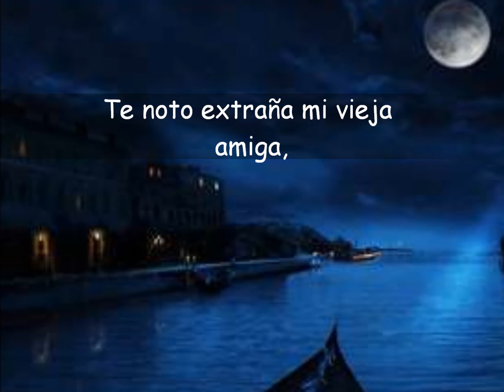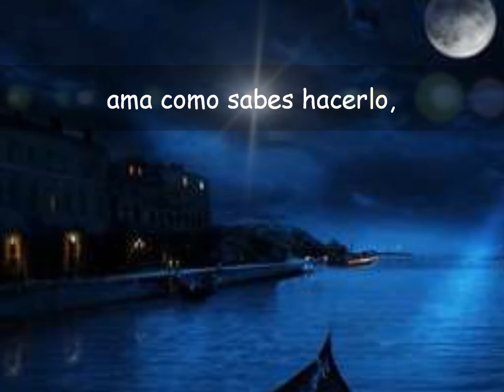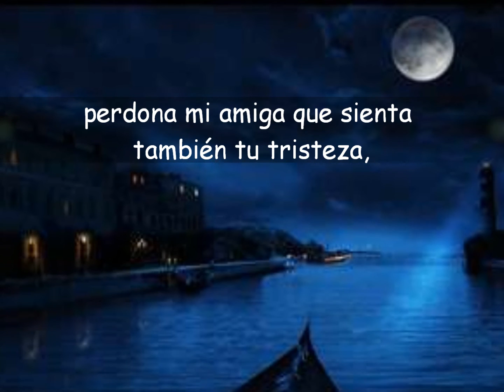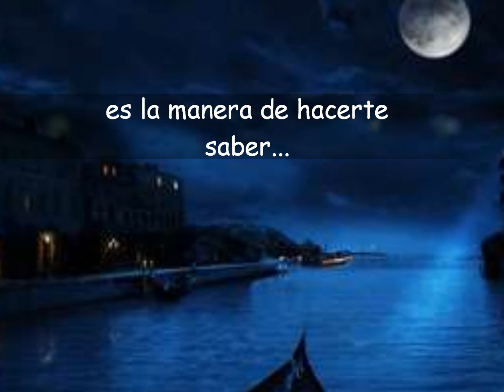MI VIEJA AMIGA eliasss Poema de amor